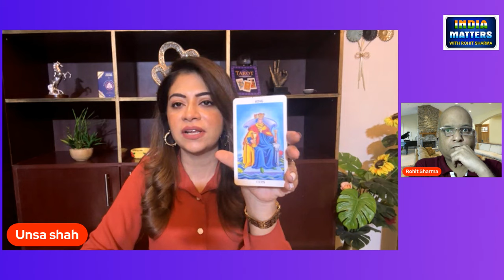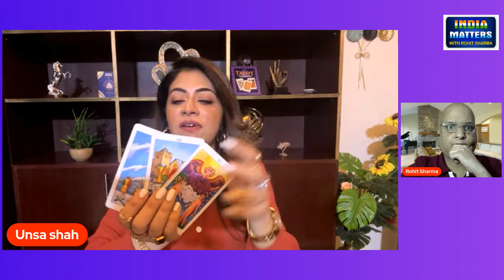इमरान खान होंगे पाकिस्तान के अगले प्रधान मंत्री Imran Khan will be the next PM of Pakistan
Unsa Shahs Youtube Channel

Rohit Sharma